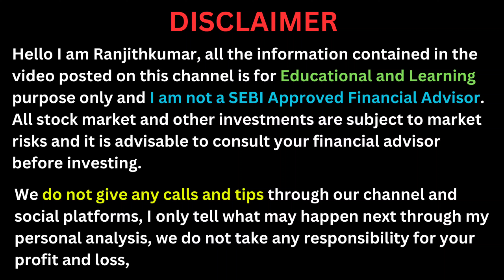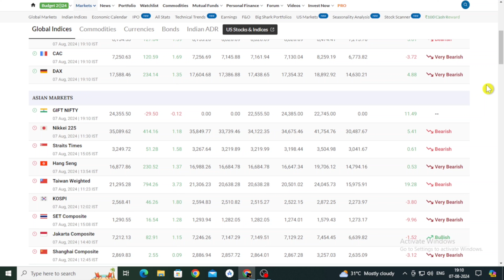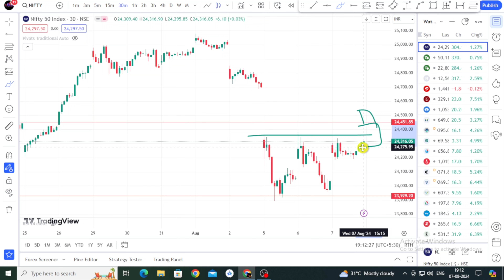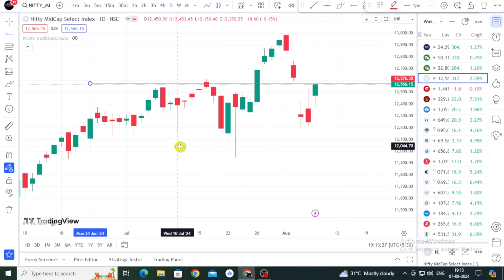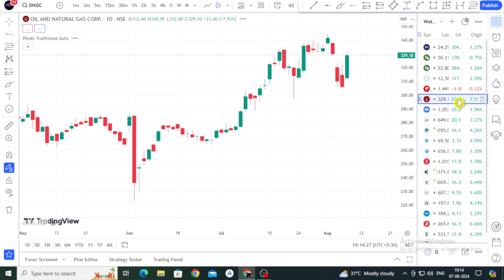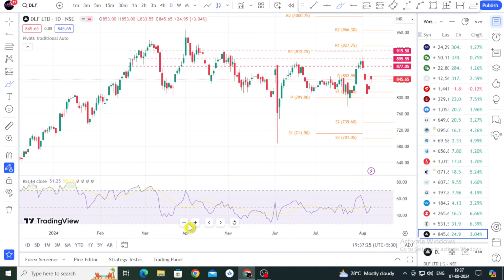இப்ப Buy பண்ணலாமா? | Best Swing Trading Stocks For This Week | Best Breakout Stocks For Tomorrow